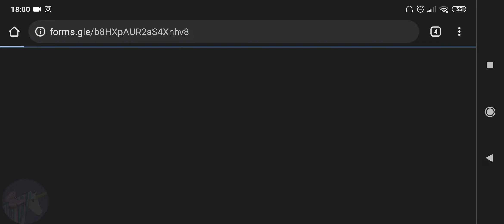Twilight Shadows gameplay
The opening of the gate of hell has broken the original tranquility, everything in the world degenerates again, and some unknown mysterious forces are approaching.
Twilight Shadows is a new Gothic dark style game. Along with the clock of zero, the blood race revived. In order to fight for the sealed Sacred Vessel, the major forces regrouped, constantly tearing the land. In order to purify the world, you are inexplicably involved in this crisis. On the way to explore the continent, you’ll encounter all kinds of Goth girls to help, clever use of strategy to turn danger into success. Finally can you break through the fog and gather the power of the Sacred Vessel to close the gate of hell? Only time will tell...

Gift from Demon - Come Receive the Card Draw Tickets
Blessed with the gift of the demon, super benefits are about to come. You can get summon vouchers online, and a large amount of resources and items for free, so you can be one step ahead in the fight for the Sacred Vessel.

Dark Romance - Encounter with Diverse Goth GFs
Bloody sunset, the night is coming. Through your continuous growth, you can get to know all kinds of charming witches and embark on this unknown journey, and form a deep relationship in the process. It is also considered that there is a trace of romance under the dark atmosphere.

Adventure of Arena - Match Strategies to Battle to the Top
With easy playing methods, rich strategic tactics and lineups, you can instantly win the game. Constantly hone yourself in the brutal underground competition and finally become the king here!

Gothic Immersive Plot - Save the Witch Imprisoned by Devil
Legend has it that the Sacred Vessel exists in the form of Dracula's True Blood. In this chaotic world, various forces have launched a new showdown to obtain it. Is it to close the gate of hell or to obtain the power of evil? Let us go together to uncover the layers of fog.